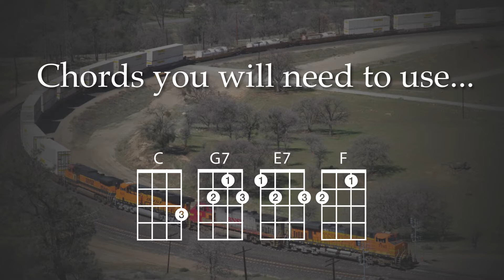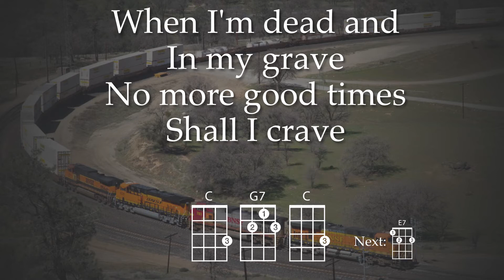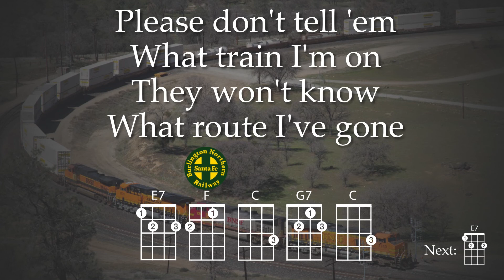Freight Train Ukulele Play Along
For Educational Use.  As performed by Joan Baez.  Key of C: C, G7, E7, F.  Original is in the key of C#...the audio has been transposed to the Key of C.

The song was written by the incredible, playing right hand guitar with left hand, American folk artist Elizabeth Cotton.  I did not use her recordings as she did not have a great singing voice and I teach middle school--my students wouldn't get "over' her voice to play the song.  Suggestion: watch Elizabeth Cotten perform this separately in class

I am attempting to work on making Play along videos for all of the introductory songs in the Tampa Bay Ukulele Society's beginner handbook, but not all of the songs are in the same key as printed

Video made 100% on my iPad Pro...main tool is Luma Fusion (video editor), also iCabMobile (downloading YouTube audio), Twisted Wave (Transposition), and AnyFont (use ukulele chord fonts in iOS).

The ukulele chord font is Chordette for Education, available at ukefarm.com